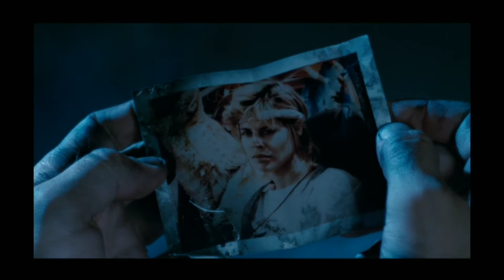The Terminator future war/dream scene 1080p (Original Mono Sound)